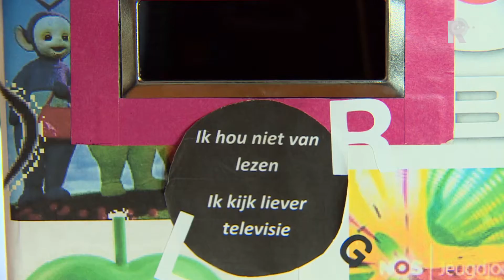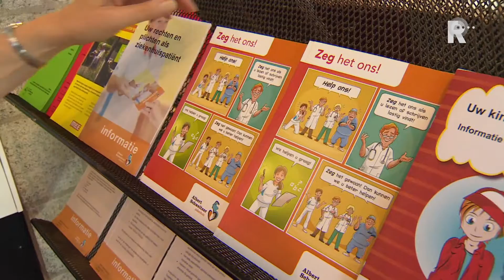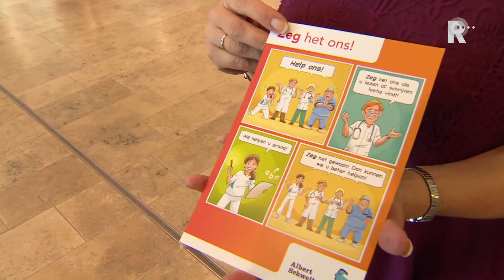7 Minuten 2016 - aflevering 138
7 Minuten is een wekelijkse serie van vier korte programma's over één actueel thema uit de wereld van nieuws, sport, cultuur of amusement.
Deze week: Laaggeletterdheid in Rijnmond. Analfabetisme schaadt de gezondheid. Ervaringen van het Albert Schweitzer-ziekenhuis in Dordrecht; en oplossingen.